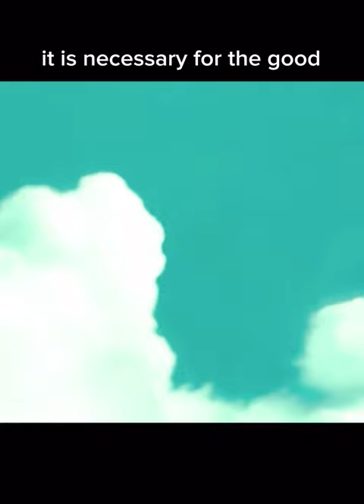Alan Watts: Duality (Anime Video)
Alan Watts lecture on duality